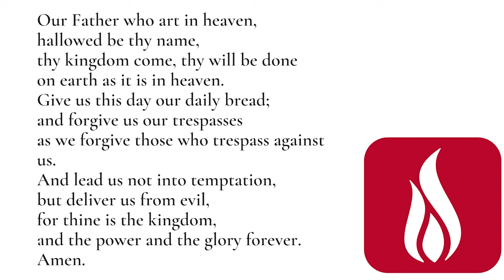Worship for April 21st